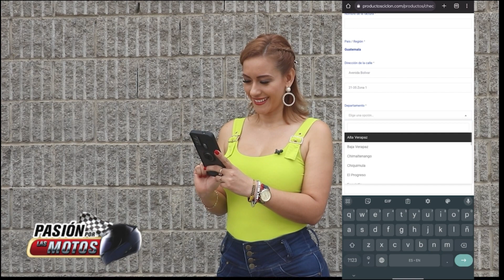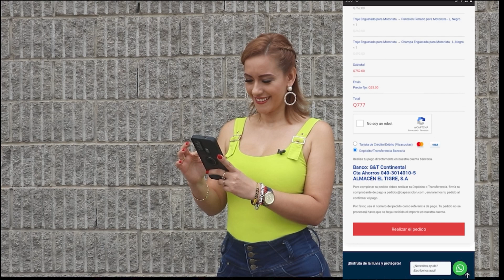Pasión por las Motos, Mototips en temporada de lluvia, aprende a hacer tus pedidos en línea